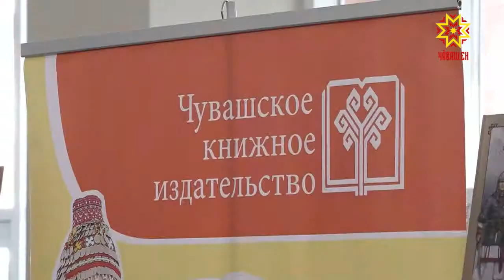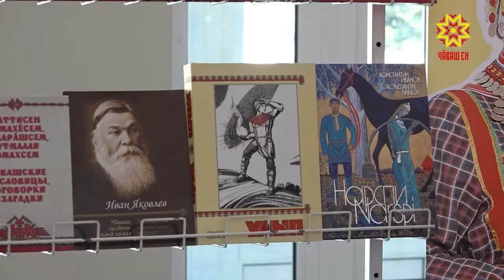Кĕнеке — пĕлӳ çăлкуçĕ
Шупашкарта паян ача-пăча кĕнекисен эрнелĕхĕ уçăлчĕ. Йăлана кĕнĕ уява Раççейре 76 çул каяллах паллă тума тытăннă. Унăн пĕлтерĕшĕ çулсем иртнĕçемĕн ӳссех пырать. Кĕнеке уявне пухăннисемпе манăн ĕçтеш Олеся Руссакова курнăçрĕ.